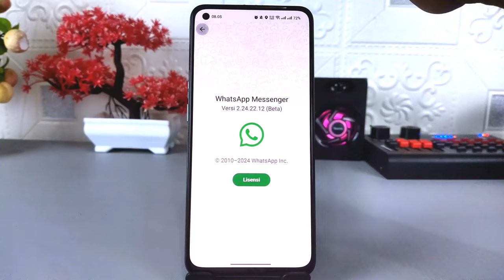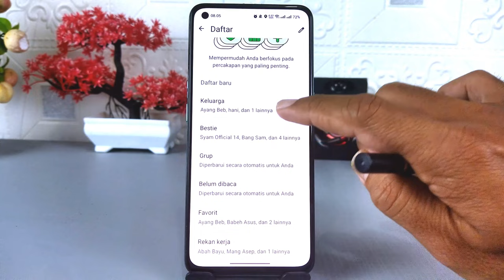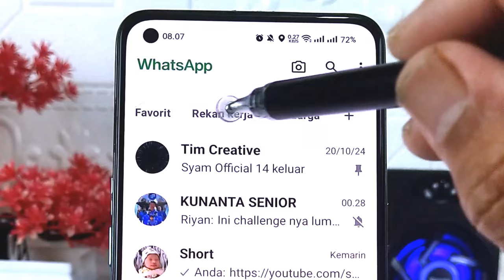Cara Mengganti Daftar Katagori Pada Bilah Chat WhatsApp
Assalamualaikum apa kabar teman-teman semua, Belum lama ini WhatsApp meluncurkan uji coba fitur baru yaitu membuat dan atau merubah urutan daftar kategori pada bilah chat WhatsApp sesuai dengan kebutuhan kita.

Pada setelan bawaannya daftar kategori pada bilah chat WhatsApp hanya ada "semua", kemudian "belum "dibaca",favorit, dan grup.
Nah pada pembaruan saat ini, kita bisa membuat daftar kategori baru dan merubah susunannya sesuai dengan kemauan kita.

Saat ini fitur tersebut baru hadir di WhatsApp beta dengan versi 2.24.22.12, buat kalian yang ingin mendownloadnya silakan klik pada link ini

Terima Kasih